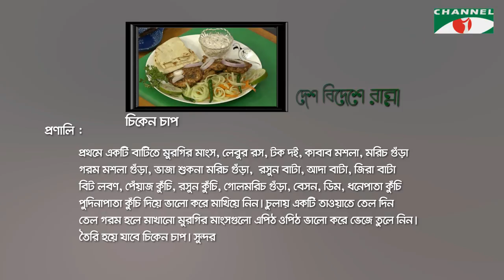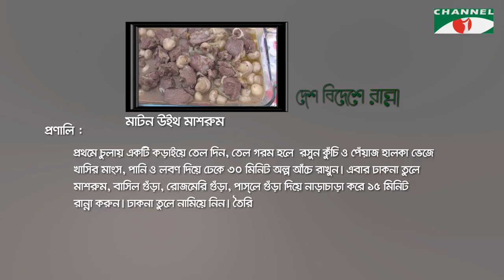Desh Bideshe Ranna | Episode: 610 | Keka Ferdousi with Israt Haque Moon | Channel i Shows